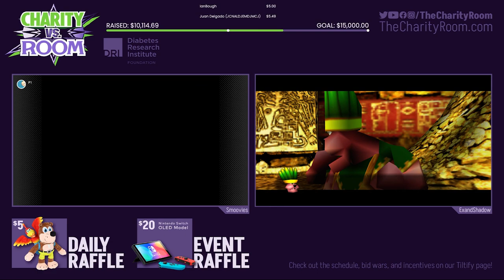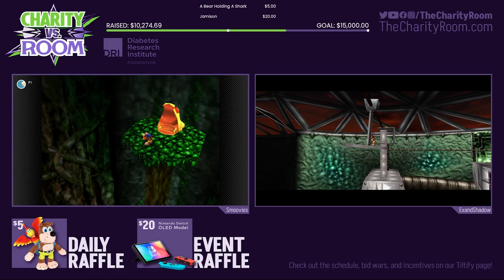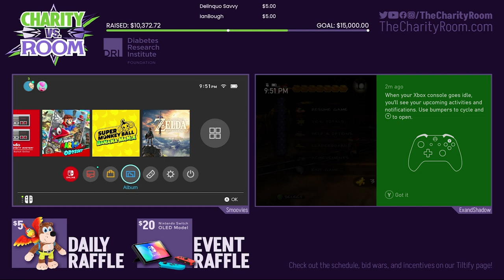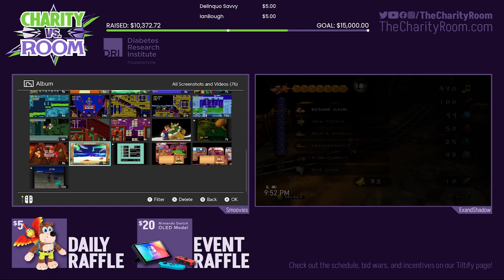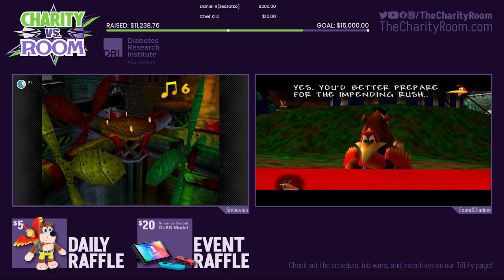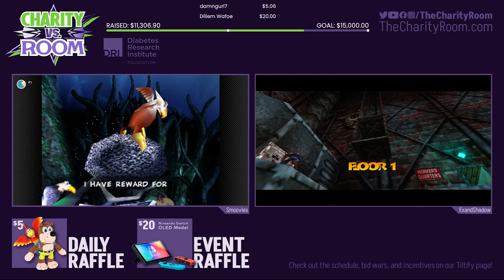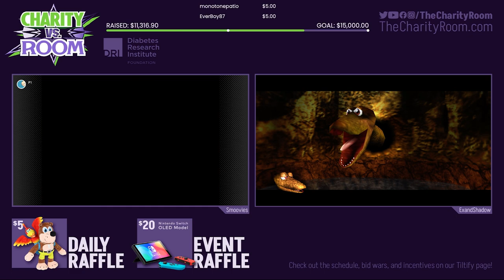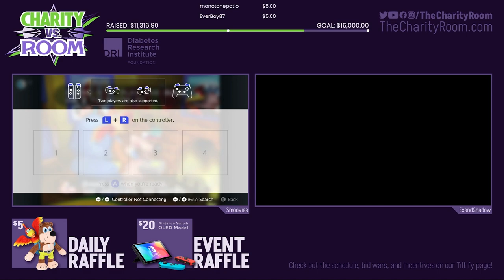Banjo-KaSmoovies vs. Banjo-Tedooie | Kazooie 100% vs. Tooie Any% Race | Charity vs. Room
Day: 4 (Incentive #1)

Game:
3
Runners: Smoovies (Banjo-Kazooie) vs. ExandShadow (Banjo-Tooie)
Art/Thumbnail: amphajack

Thank you all for helping us reach $27K!